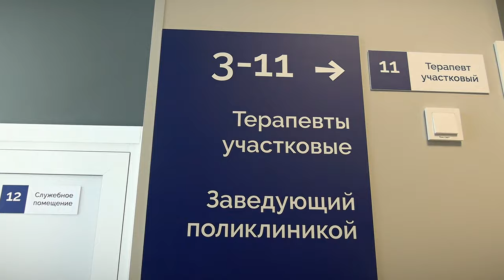Губернатор посетил Западный мост, а также обновленную поликлинику горбольницы №7